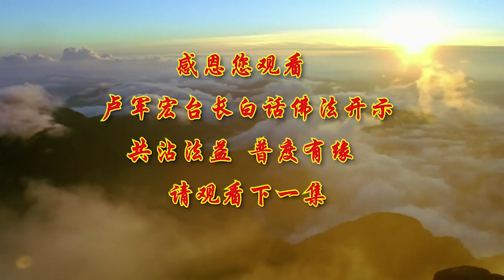第18集【克服心魔，正信正念】【白话佛法视频】2020年3月18日